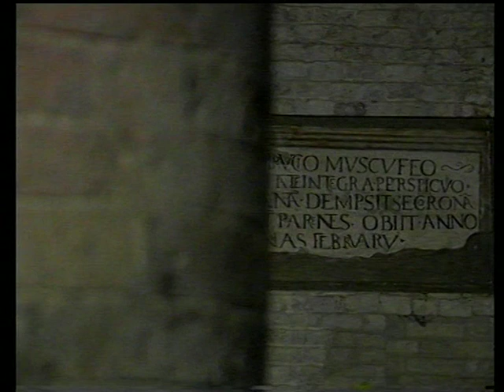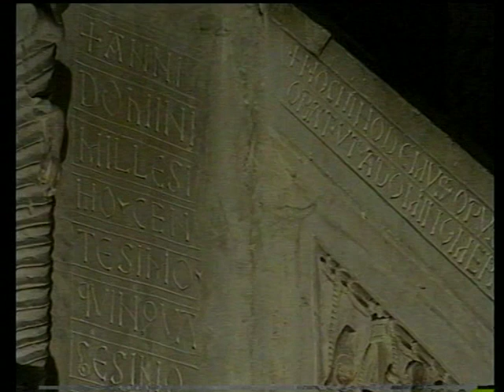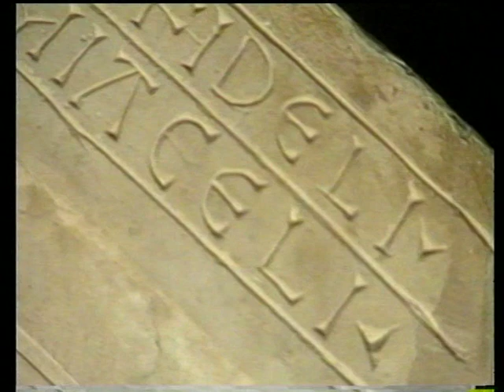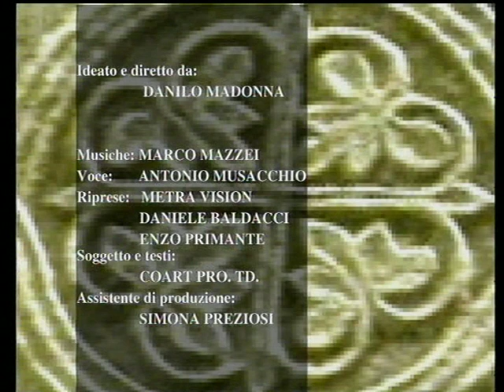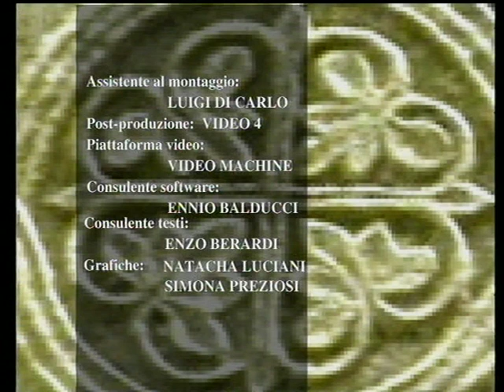Abbazia di Santa Maria del Lago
SANTA MARIA DEL LAGO
Scrigno di  Arte Romanica
Regia di Danilo Madonna